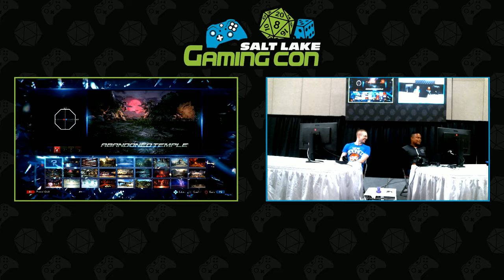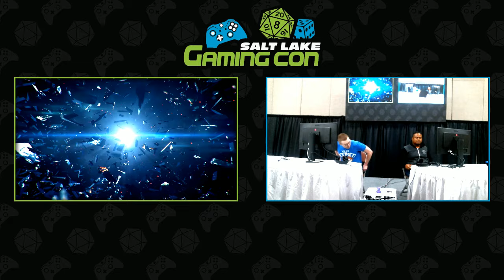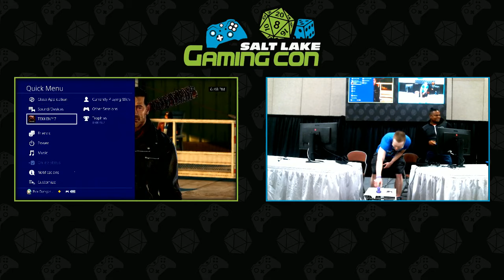[2019-06-29] T7 - ELNEGRO (Panda,Negan) vs Lana Del Maek (Julia) WF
Tournament: Salt Lake Gaming Con 2019
Date: 06/28/2019
Location: Salt Palace, Salt Lake City UT
Game: Tekken 7